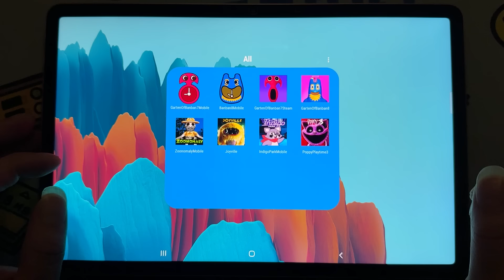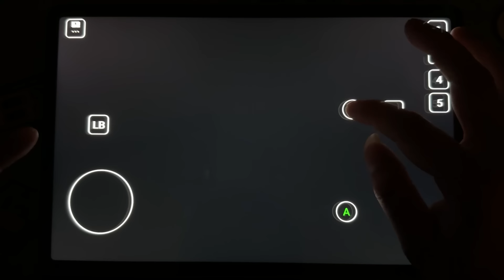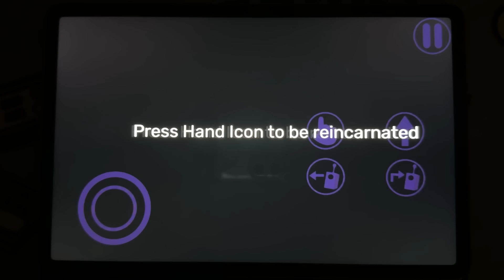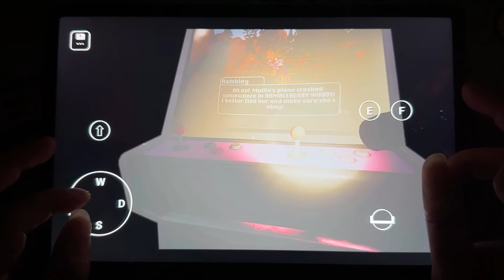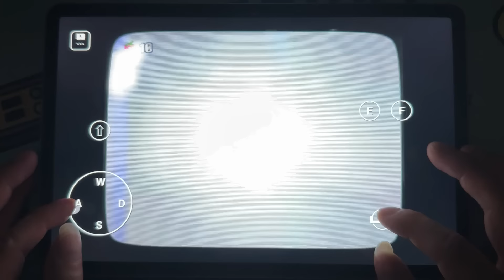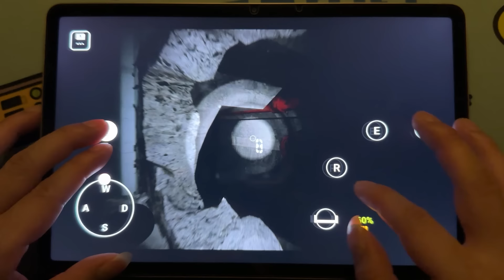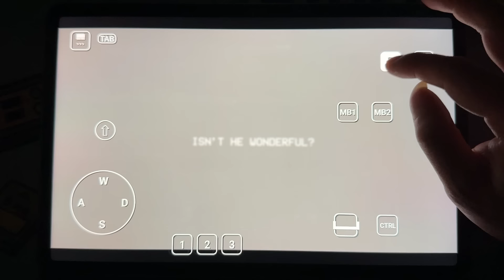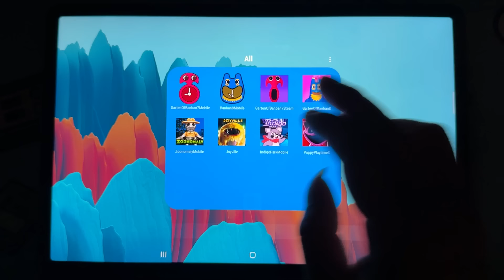Garten of Banban 8 Mobile,Garten of Banban 7,Zoonomaly,Indigo Park,Joyville,Poppy Playtime Chapter 3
Garten of Banban 5-6-7-8 Mobile vs Fanmade new bosses update 2024